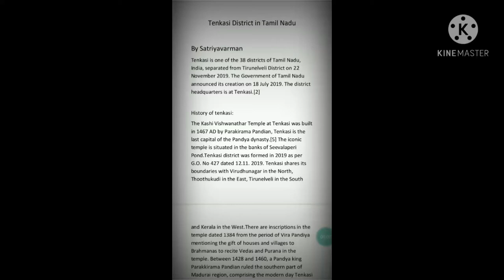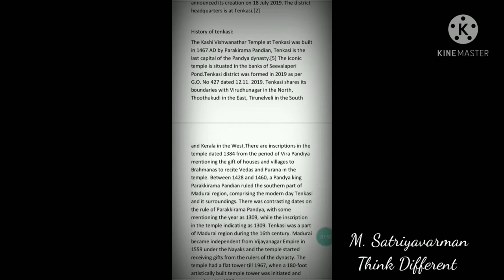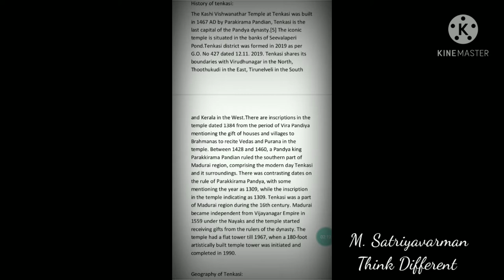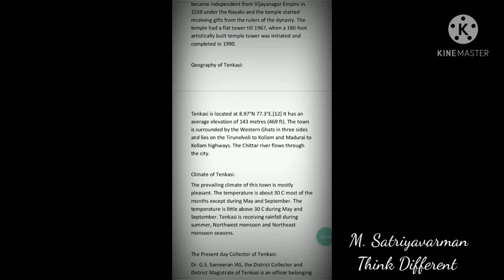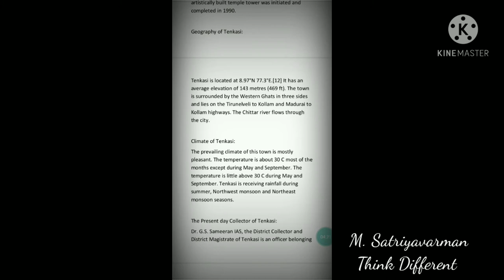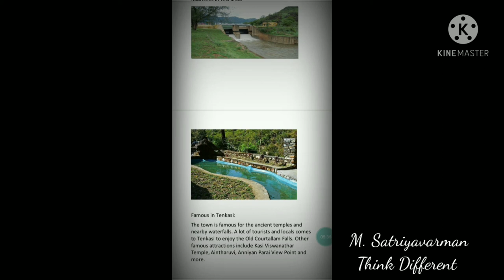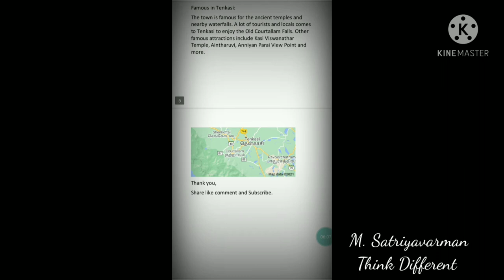Tenkasi District in Tamil Nadu